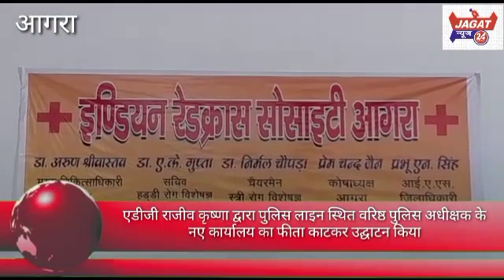एडीजी द्वारा पुलिस लाइन स्थित वरिष्ठ पुलिस अधीक्षक के नए कार्यालय का फीता काटकर उद्घाटन किया।